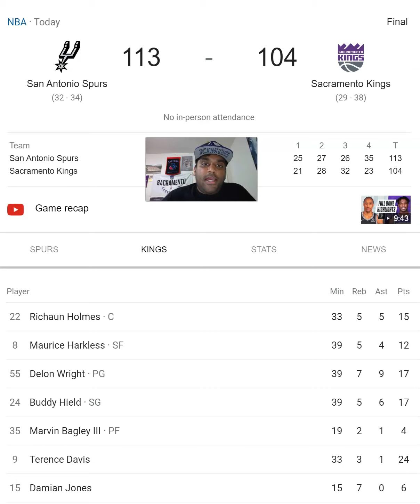Biggest game in Golden 1 Center era and Luke Walton fails. Kings lose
No excuse to bench your 22 year old young power forward Luke when we needed his rebounding and energy